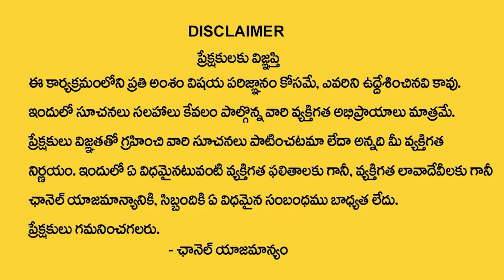1 గజం భూమి 26 వేలు మాత్రమే! | 46 Acres.Com Vaibhav Vistara..|‪@SumanTVChannel‬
Watch►1 గజం భూమి 26 వేలు మాత్రమే! | 46 Acres.Com Vaibhav Vistara..|‪@SumanTVChannel‬
For Details & Free site Visit
Or
Whtaspp this number